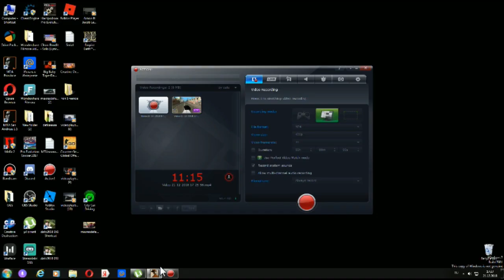CCD Planet MTA ვყიდულობ ახალ სახლს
მეგობრებო გთხოვთ გამოიწეროთ არხი და დაალაიქო ვიდეო